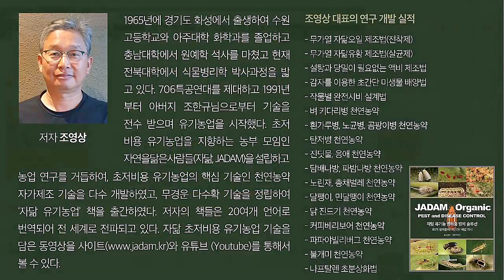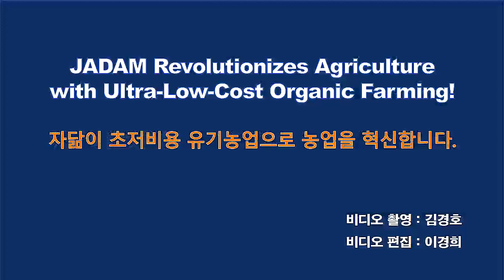유기농사 성패는 정식 후 15일 집중관리에 달렸다/The 15-day period after planting seedlings is very important.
정애경 님은 올해로 유기농사 27년차로 접어드는 베테랑 농부다. 귀농 후 토양이 건강하게 만들어지는 과정에 힘겨운 시간을 보냈지만 지금은 확실한 노하우가 쌓여 판로 걱정 없이 농사에 집중 할 수 있다. 유기농이 어렵다는 대파도 초기 방제만으로도 건강하고 싱싱하게 재배하는 비결을 소개한다.

Jeong Ae-kyung has been growing organic food for 27 years.